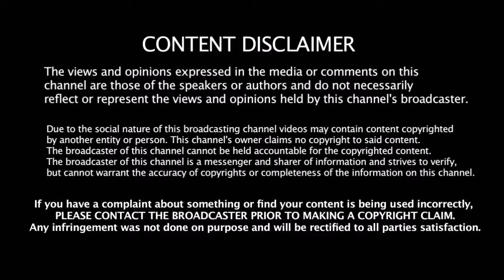விஜய் ஒரு மனிதாபிமானமற்றவிசித்திர பிறவி ஸ்ரீதேவி இறுதி ஊர்வலத்தில் வெடித்த சர்ச்சை | Sridevi, Vijay